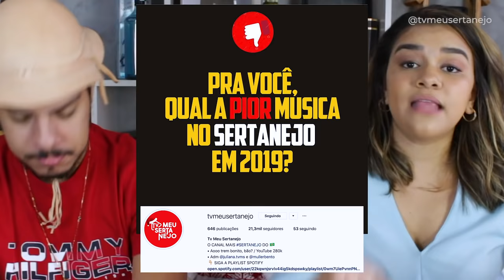PIORES MÚSICAS SERTANEJAS DE 2019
Aoow trem bonito, bão? Como vocês sabem todo fim de ano tem as melhores e as piores, dessa vez separamos 5 musicas que na nossa opinião foram as piores musicas sertanejas de 2019.